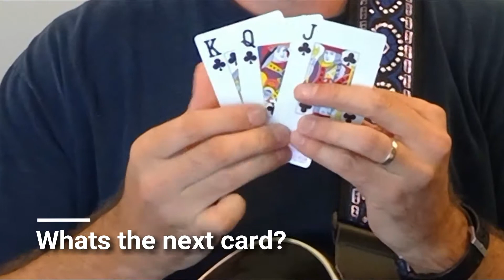Improv Class: The 3 Card Trick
Here is any easy way to visualize a simple lesson.